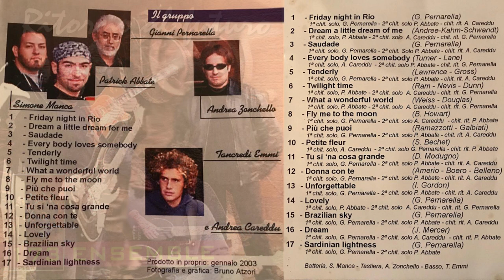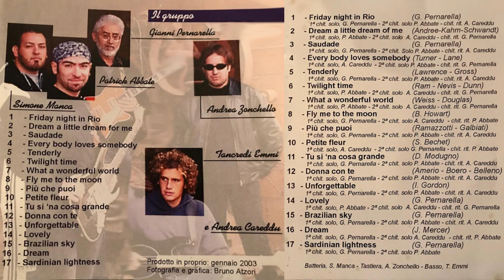Fly Me To The Moon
This is the cover the song "Fly Me To The Moon" from the 2003 album "Ritorno Al Futuro" recorded by the Sardinian band "173 Ensemble".
The band:
Gianni Pernarella on Guitar
Patrick Abbate on Guitar
Andrea Careddu on Guitar
Andrea Zonchello on Keyboards
Tancredi Emmi on Bass
Simone Manca on Drums.
Recorded live by Massimo Mariotti and Mixed by Andrea Zonchello.
Cover Photo by Bruno Atzori